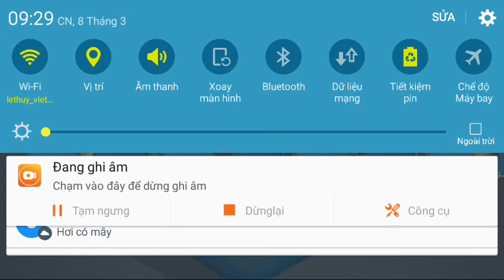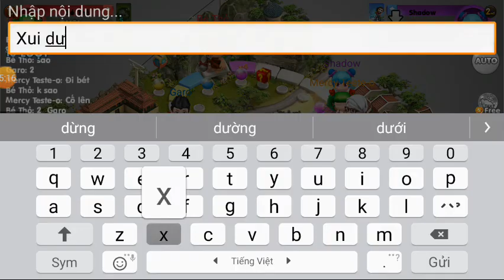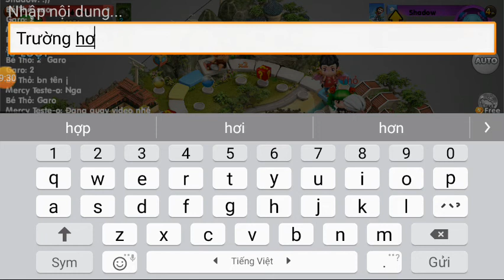Cpvm - Trận đấu giữa Garo, Shadow và Bé Thỏ, Mercy Teste-o (Team 2k lật ngược tình thế)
Xin chào các bạn! Bọn tớ quay trở lại rồi đây. Vậy sau nhiều ngày xa cách, tớ nhớ các bạn nhiều lắm. Hôm nay bọn tớ chơi trận đấu giữa team màu lạnh (Garo, Shadow) và team màu nóng (Bé Thỏ, Mercy Teste-o) xin nói đây là trận đấu lật ngược tình thế.
Đừng quên bấm chuông để nhận thông báo mới nhất về video của tớ. Cảm ơn các bạn rất nhiều!